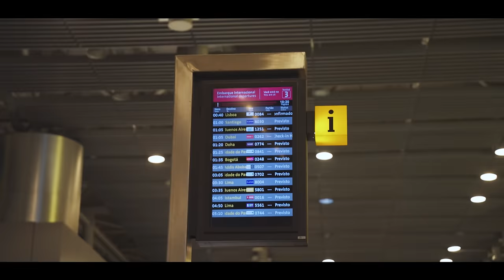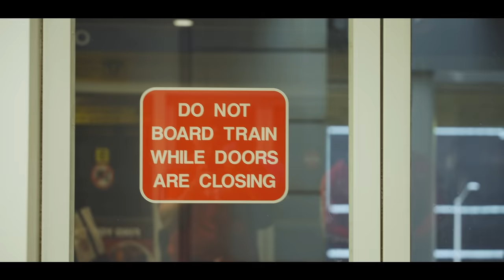INÍCIO DA MISSÃO OLYMPIA - 2024 EM LAS VEGAS!!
O team Integralmedica e Darkness chegaram pesado em Las Vegas e agora o jogo realmente começou! São poucos dias até o Mr.Olympia, um trabalho de meses de dedicação e abdicação para apresentar o melhor físico no maior palco do mundo.

Deixe seu comentário positivo para os nossos atletas que representarão o Brasil!